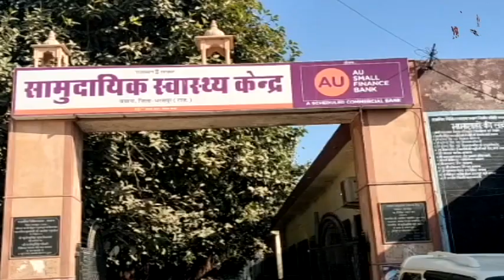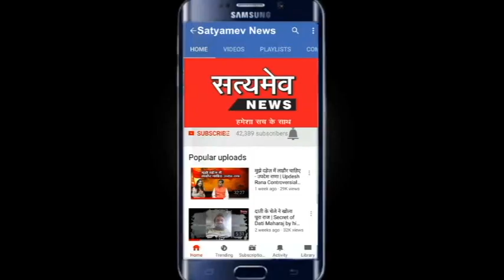बयाना :सिलिकोसिस बिमारी से पीडित की इलाज के दौरान हुई मौत